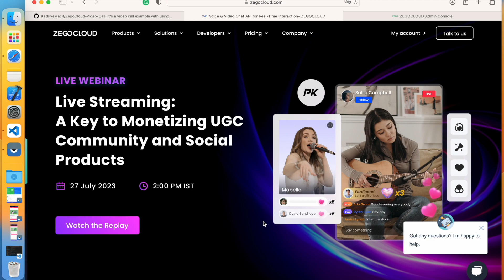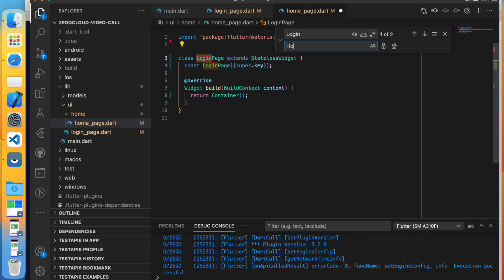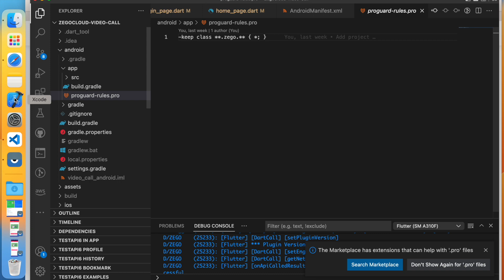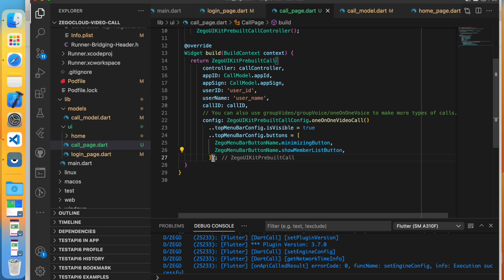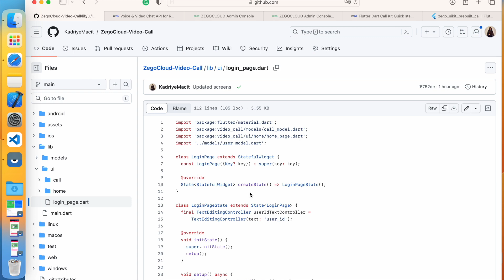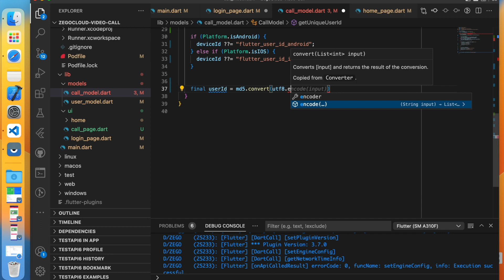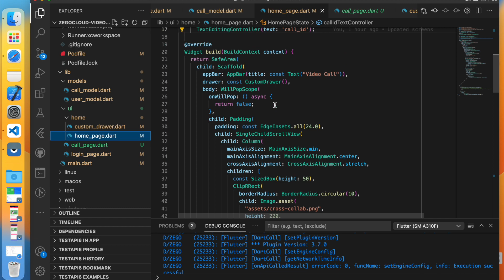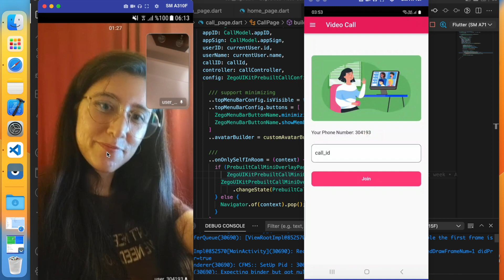Flutter - 77. ZEGOCLOUD video call API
Merhaba arkadaşlar,

Bu videomuzda, ZegoCloud Video Call UIKit'ini kullanarak nasıl görüntülü arama yapan bir uygulama geliştirebiliriz beraber kodlarını yazdık.

Soru ve istekleriniz için yorum yazabilirsiniz.

video call api
video chat api
video calling api
video chat sdk
video call sdk
flutter video chat
flutter video call
zegocloud
cloud
uikit
flutter
flutter dersleri
flutter widget
flutter turkiye
flutter turkey
withme
kod yaz
android
iOS
cross platform
android studio
flutter egitimi
data
flutter ui
dart
api
data
backend
web
google
dart
flutter backend
flutter api
json
flutter developer
google YouTube
google
MacBook
iPhone
hello world
hello world here
flutter turkey
google
google developer
flutter 2
null safety
android
flutter ui
swift
kotlin
java
mobile application
native